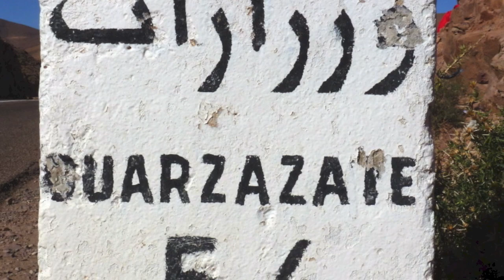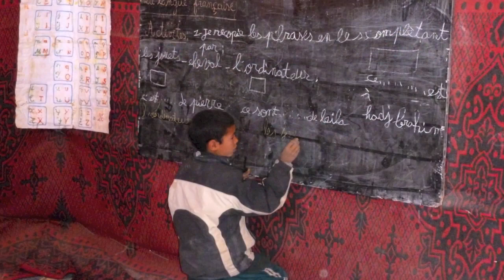Sahara MTB Adventure - 2013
Get the best of Morocco on your bike. Take this challenge, and discover this amazing north African country in close contact with the local Berbere culture. Our route includes several tracks (the famous "pistes") to get into the wide plains and Sahara Desert (where we will sleep in a typical tent) discovering the southern Morocco. If you have a non-cyclist companion, she/he may follow the same itinerary until the desert in 4x4 vehicle. And in the end you will spend some time in the enchanting city of Marrakech that will stay in your mind!